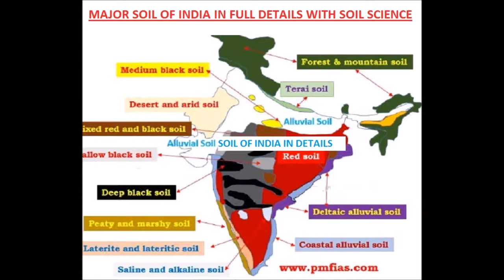INDIAN GEOGRAPHY// SOIL OF INDIA IN FULL DETAILS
Definition of Soil
Soil can be simply defined as a mixture of small rock particles/debris and organic materials/ humus which develop on the earth surface and support growth of plants.
Soil Classification – Urvara vs Usara
• In India, soil had been classified from the ancient period itself even though it was not as detail as the modern classifications.
• In the ancient period, the classification was based on only two things; whether the soil is fertile or sterile. Thus the classification were:
1. Urvara [fertile]
2. Usara [sterile]
Soil Classification – Agencies involved
• In the modern period, when men started to know about the various characteristics of soil they began to classify soil on the basis of texture, colour, moisture etc.
• When the Soil survey of India was established in 1956, they studied soils of India and their characteristics.
• The National Bureau of Soil Survey and the Land Use Planning, an institute under the control of Indian Council of Agriculture Research did a lot of studies on Indian soil.
Major classification of Indian soils
1. Alluvial soil [43%]
2. Red soil [18.5%]
3. Black / Regur soil [15%]
4. Arid / desert soil
5. Laterite soil
6. Saline soil
7. Peaty / marshy soil
8. Forest soil
9. Sub-mountain soil
10. Snowfields